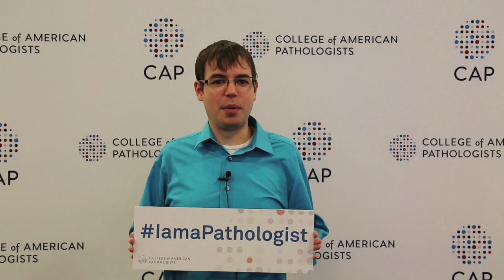Iamapathologist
The College of American Pathologists (CAP), the leading organization of board-certified pathologists, serves patients, pathologists, and the public by fostering and advocating excellence in the practice of pathology and laboratory medicine worldwide.